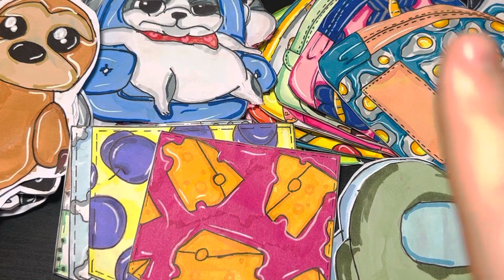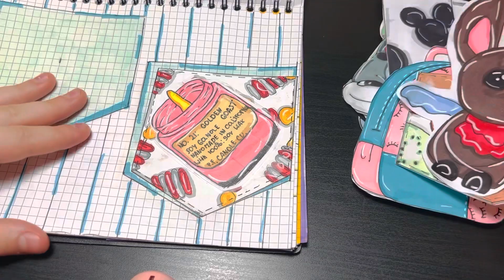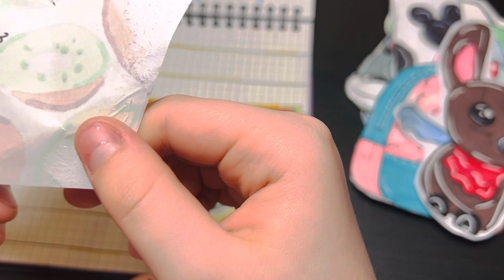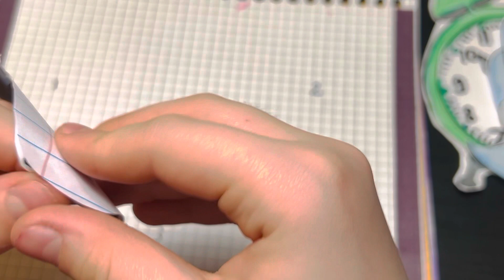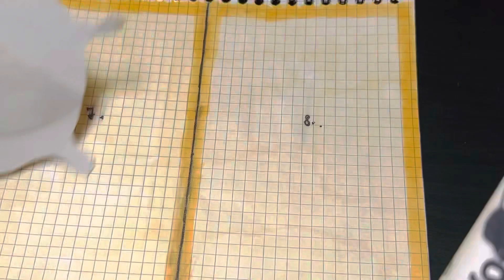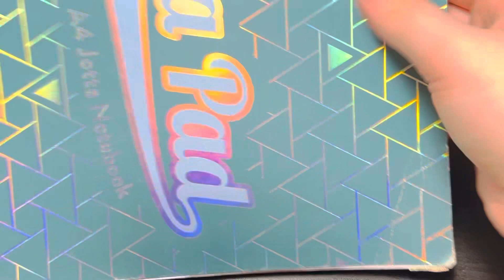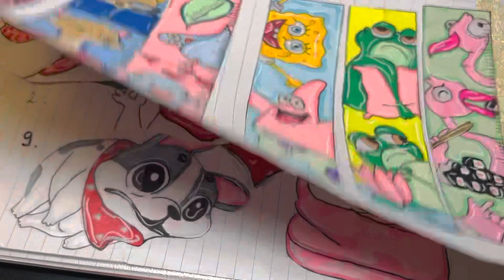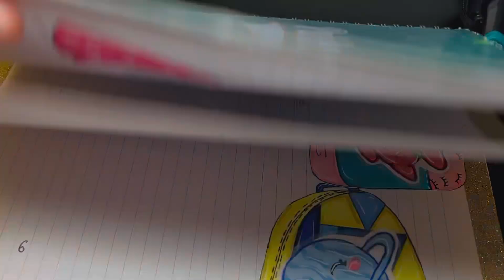❤️в мене нова колекція будильники ) Sofia boom💥